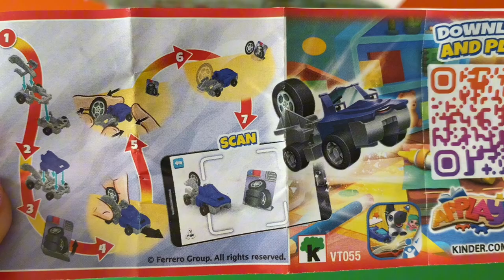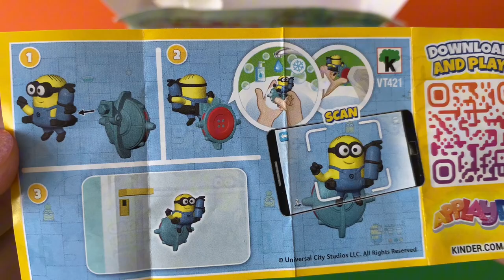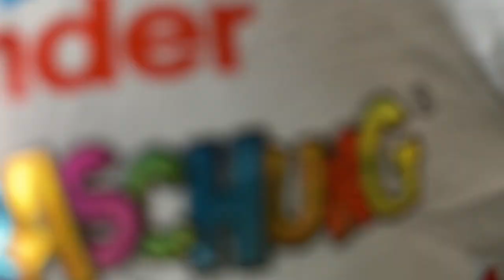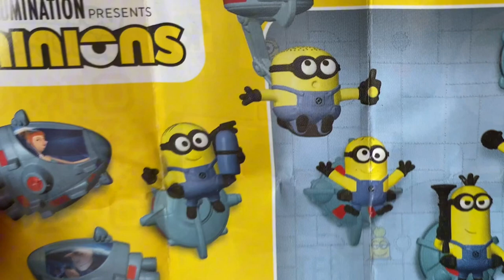Kinder Surprise Eggs MINIONS/Toys"Applaydu"opening/ASMR/Kinder Überraschungseier auspacken#minions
ASMR New Kinder Surprise Eggs MINIONS /Toys"Applaydu"-unboxing- opening/ Kinder Überraschungseier auspacken 2024